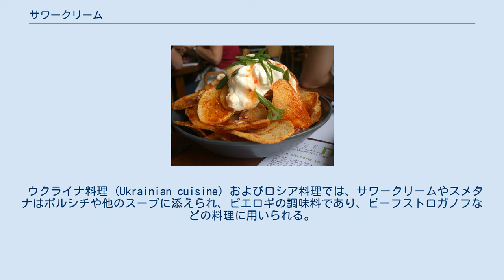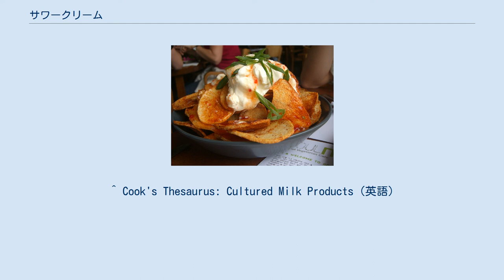サワークリーム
サワークリームとコショウを添えたトースト ジャガイモにサワークリームとチリソースを加えた料理 スモークサーモン、チャイブ、クリームチーズサワークリームとキュウリ サワークリーム (sour cream) とは、生クリームを乳酸菌で発酵させることで作る脂肪分に富む乳製品である。
人工的、または自然な発酵により生クリームはさわやかな酸味とコクを得る。
サワークリームは軽い酸味であるが、名前の「サワー」は乳酸菌による発酵生成に由来する。
 生クリームから作られるサワークリームは、16 - 21％の脂肪分を含み、乳酸菌による独特の味を持つ。
サワークリームには、ゼラチン、レンネット、および野菜酵素などの追加成分を含むものもある。
 ライトサワークリームは、通常のサワークリームに比べて脂肪分40%減で、生クリームと牛乳を混ぜて作られる。
 無脂サワークリームは、コーンスターチ、ゼラチン、カラギーナン、グアーガムなどの増粘剤により濃くしている。
 3月8日は日本における「サワークリームの日」で、日本で初めて「サワークリーム」の開発に取り組んだ乳製品メーカーが制定した。
 サワークリームは完全に発酵していないため、冷蔵保存しなければならない。
他の乳製品同様に通常賞味期限付きで販売されるが、期限が「販売」、「賞味」、「消費」であるかは地域により異なる。
サワークリームの表面にカビが生えることがあるが、チーズと異なり表面を取り除いて使用することはできない。
 主としてヨーロッパおよび北アメリカ料理に使用され、サワークリームは調味料として使用される。
伝統的に、焼いたジャガイモのトッピングであり、刻んだチャイブが添えられる。
クリーミーなサラダドレッシングのベースとしても使用され、また、ケーキ、クッキー、米国のビスケット、ドーナツやスコーンの粉に加えての焼き調理でも使用できる。
中央アメリカでは、サワークリームと類似したクレマ (Crème fraîche) が、朝食での主要な材料である。
 南アメリカのコロンビアでは、アヒアコに好みでかけて食べられる。
 サワークリームはまた、フレンチフライやクラッカー用の「オニオンディップ」のような様々なディップのベースとして使用される。
 ウクライナ料理 (Ukrainian cuisine) およびロシア料理では、サワークリームやスメタナはボルシチや他のスープに添えられ、ピエロギの調味料であり、ビーフストロガノフなどの料理に用いられる。
 テクス・メクス料理では、ナチョス、ブリート、ワカモレでクレマの代替品として使用される。
ハンガリー料理では、ソースの材料やハム入りクレープのレシピに使用される。
 発酵バターの原料とされる。
東欧ではお菓子にも利用される。
 ^ Cook's Thesaurus: Cultured Milk Products（英語）